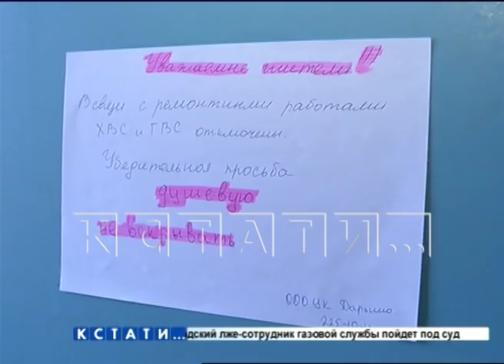Потолок обрушился в общежитии Сормовского района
Душ опасный для жизни - ЧП произошло в общежитии в Сормовском районе. Девушка зашла хотела помыться, но вместо воды сверху на нее рухнул потолок.